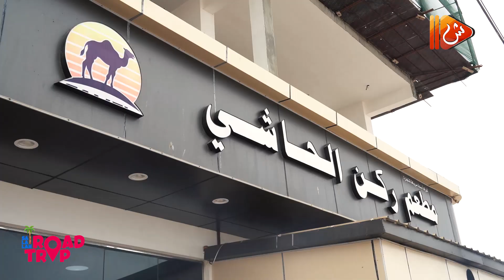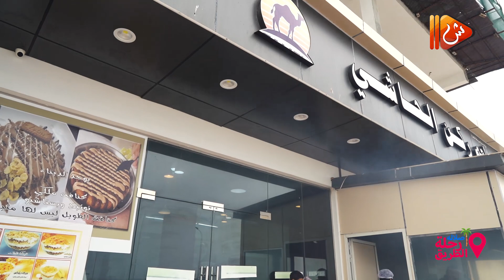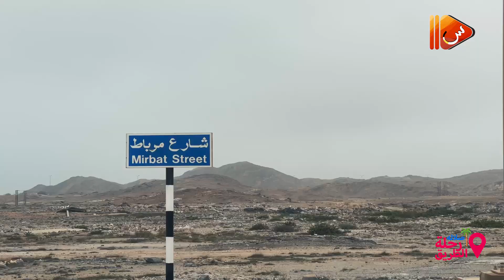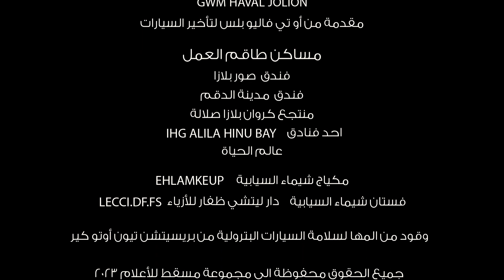رحلة الطريق الى صلالة || الجزء 13 || الطعام اليمني